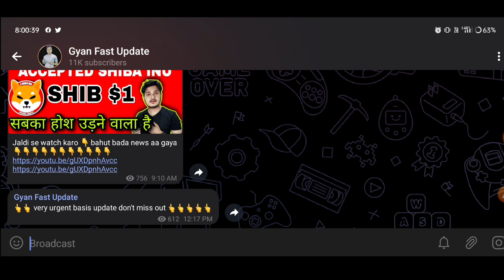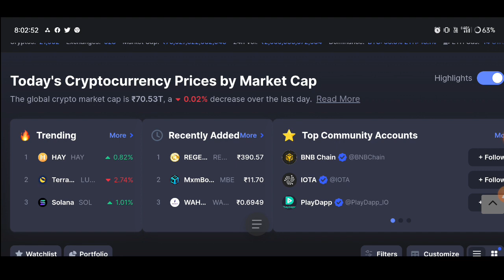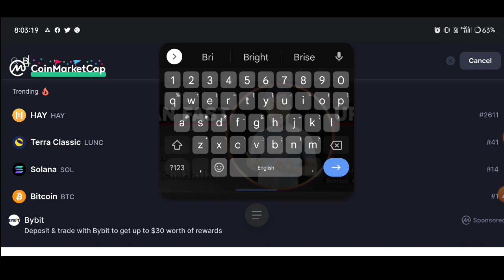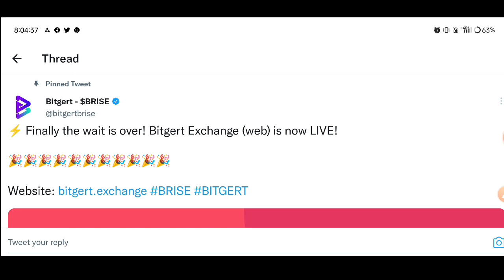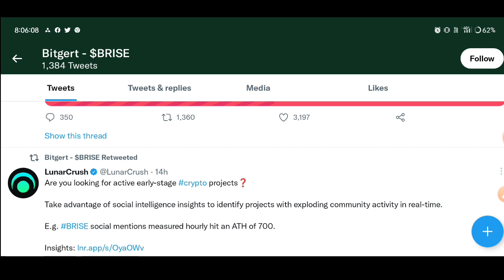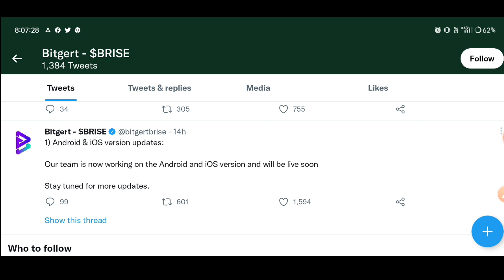Brise ₹1 जाएगा देखलो🔥 bitgert Coin News Today| Bitgert Coin Price Prediction